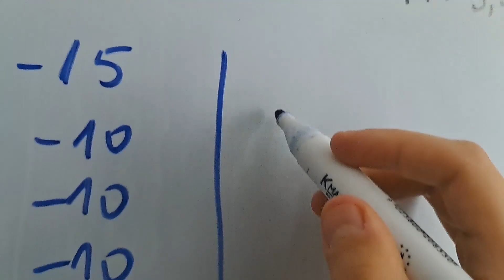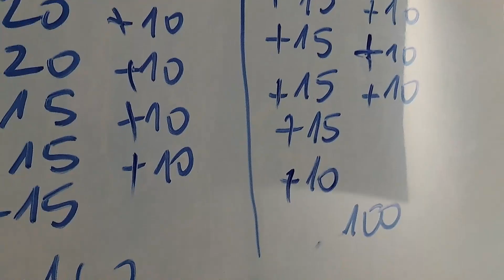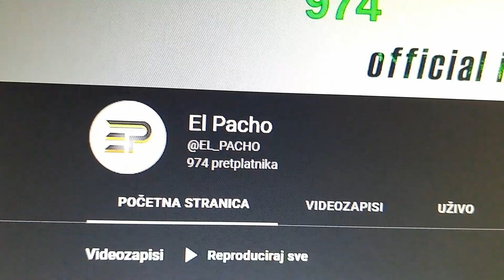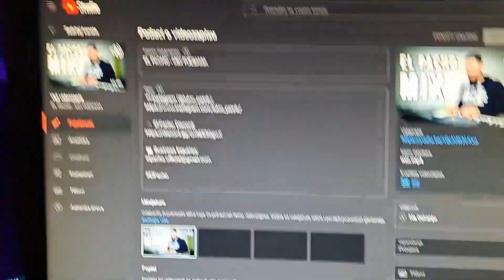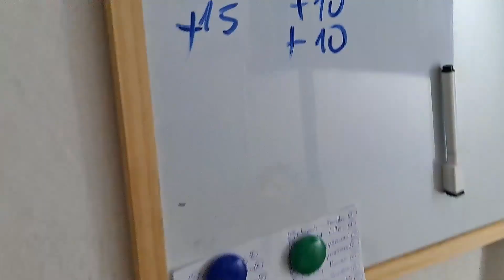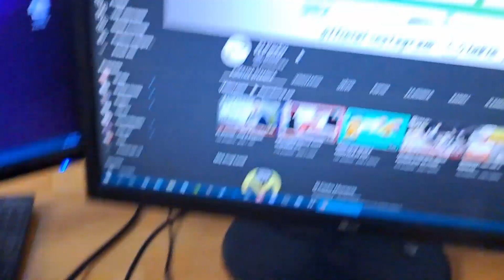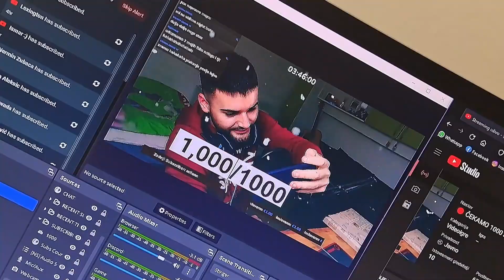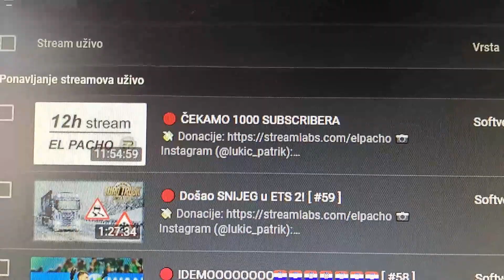Koliko SKLEKOVA mogu napravit? VLOGMAS 2/4